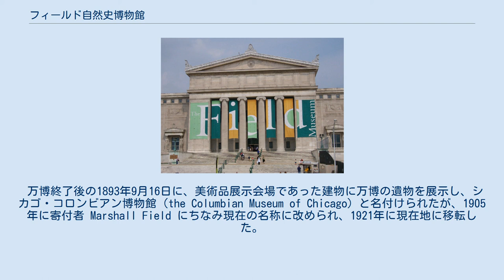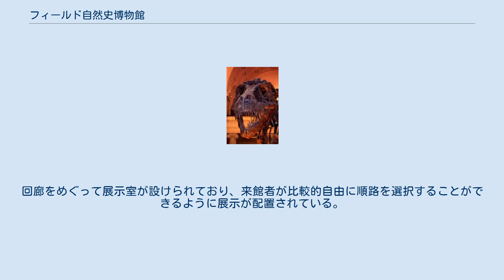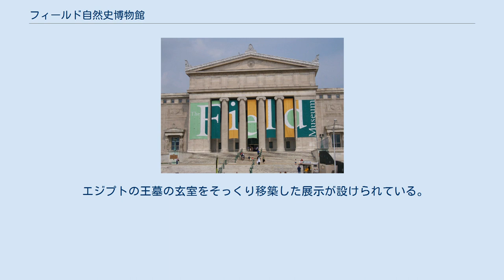フィールド自然史博物館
シカゴにあるフィールド自然史博物館。
 フィールド自然史博物館（Field Museum of Natural History）は、アメリカ合衆国イリノイ州シカゴ市内のミュージアム・キャンパスと呼ばれる公園地区の一画、ミシガン湖岸の Lake Shore Drive 沿いに位置している。
1921年に建造された建物は1890年代のシカゴ万国博覧会によって取り入れられた様式を代表するものである。
 万博終了後の1893年9月16日に、美術品展示会場であった建物に万博の遺物を展示し、シカゴ・コロンビアン博物館（the Columbian Museum of Chicago）と名付けられたが、1905年に寄付者 Marshall Field にちなみ現在の名称に改められ、1921年に現在地に移転した。
元の建物はシカゴ科学産業博物館として使われている。
 この博物館は4つの主要な部門からなっている。
すなわち人類学、動物学、植物学、及び地質学の4つである。
 建物は地上3階建てで、中央部は吹き抜けになっており、2階より上は吹き抜けをとりかこんで回廊が設けられている。
回廊をめぐって展示室が設けられており、来館者が比較的自由に順路を選択することができるように展示が配置されている。
 ティラノサウルス「スー」 アメリカ中西部屈指の規模を誇る博物館で、数々の恐竜コレクションは目をみはるものがある。
アメリカ国内で発掘されたものが多い。
特に有名なものは、発見者スーザン・ヘンドリクソンの愛称から名づけられたティラノサウルス スー (Sue) の全身骨格で、取得までの経緯、費用、等おおきな話題を提供した。
1階の中央フロアに展示されている。
 エジプトの王墓の玄室をそっくり移築した展示が設けられている。